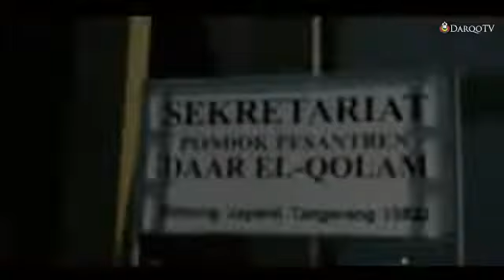Back To Pesantren "one day visit, one thousand inspiration"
Back To Pesantren
"one day visit, one thousand inspiration"